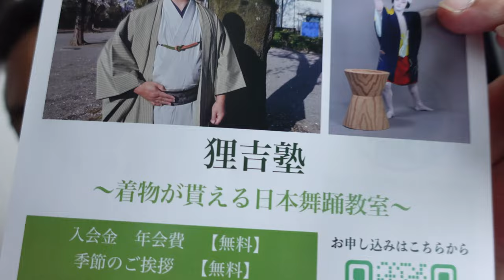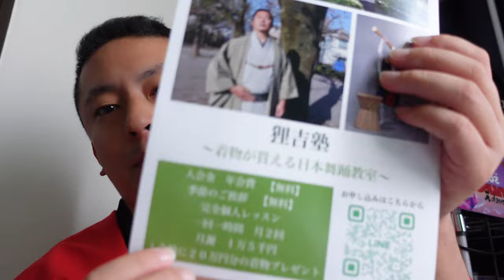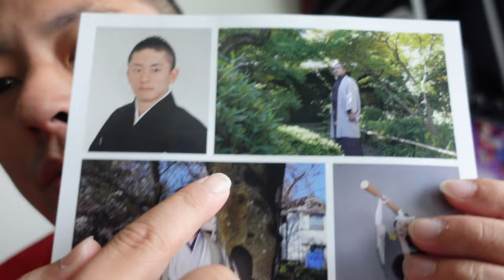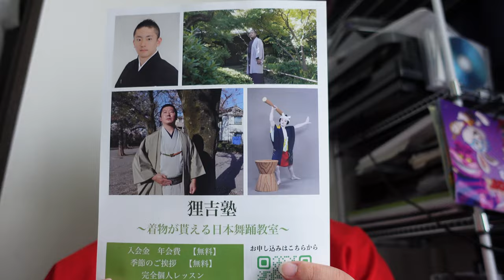【ふんどし】狸吉塾に入るなら今が絶対おすすめ！！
【English】
Welcome to Tanukichi Channel! While working as a teacher of Japanese dance in Japan, I am working to popularize kimono and loincloth. I make videos about Japanese culture such as kimono, loincloth, and naked festivals, as well as Japanese dance. I think it will be a great opportunity to learn about Japan and understand Japanese traditional culture and traditional performing arts.

【日本語】
ようこそ狸吉チャンネルへ！私は日本舞踊の師範でありなが剣道五段、居合道三段、相撲初段という多く資格を持ち、東京都認定のヘブンアーティストという資格も所有しております。１０年以上毎日ふんどしを締め続けており、着物もほぼ毎日のように着ているため、その経験を活かして多くの方に日本の伝統文化の良さを知っていただければと思っております。
2022年に世界初、着物が貰える【狸吉塾】をオープン。入塾と同時に自分の着物を誂えることができる、前代未聞の着物塾です。そのほかにも最高級の六尺褌を販売するオンライショップも運営。多岐にわたり日本の伝統文化を発展させていけるよう活動中です。